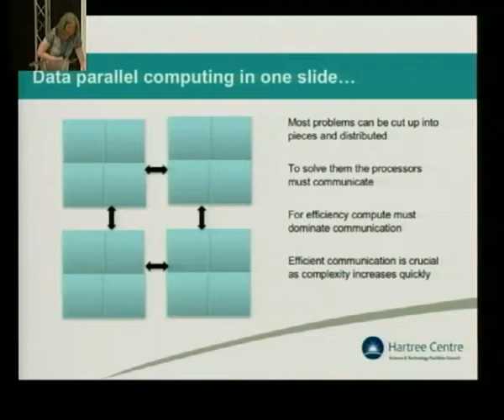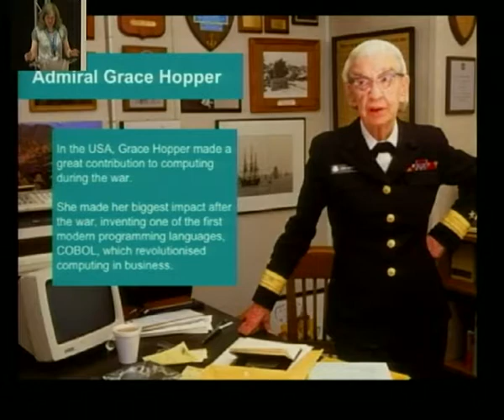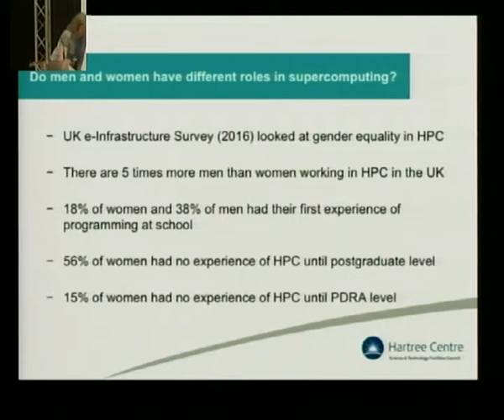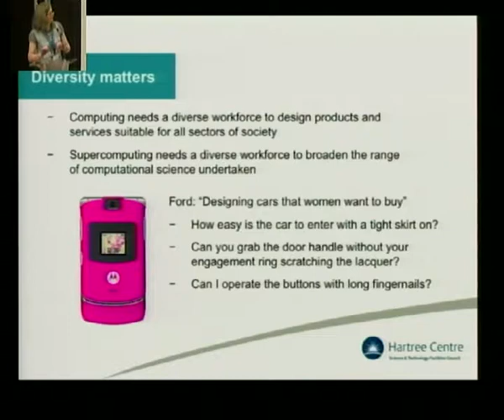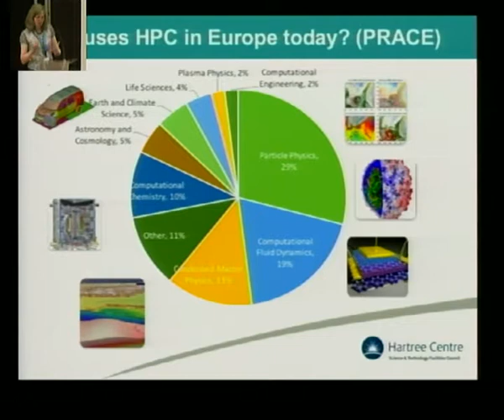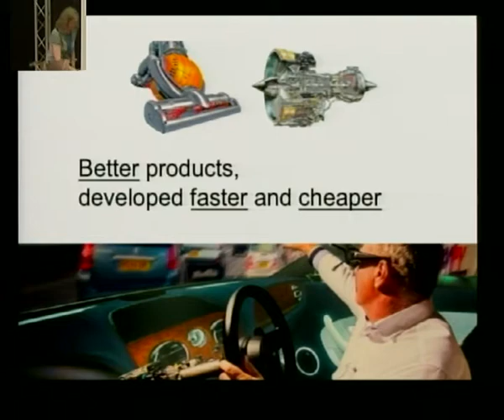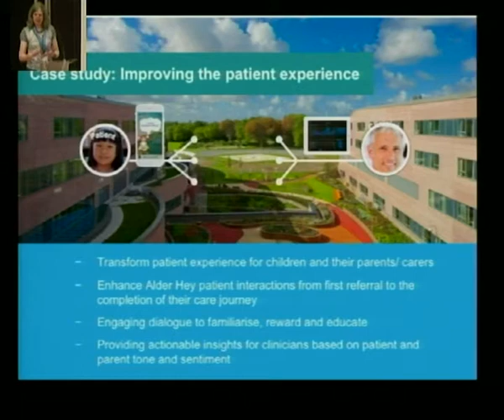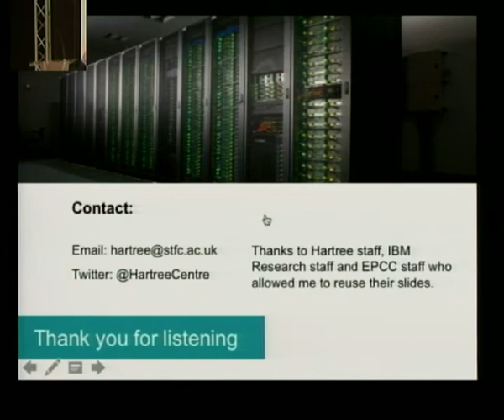womENcourage 2017, Barcelona (Part 2)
Part two of the keynote address by Alison Kennedy, Director of the Hartree Centre at the UK Science and Facilities Council’s National Laboratory at Daresbury, gives the keynote address at womENcourage 2017.